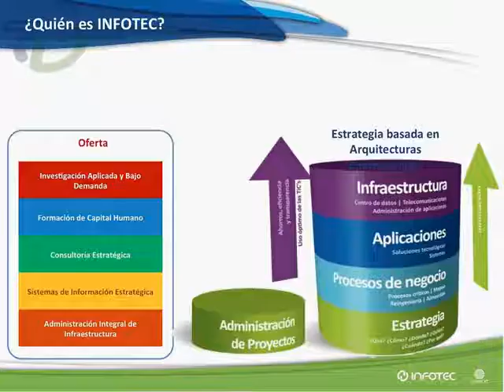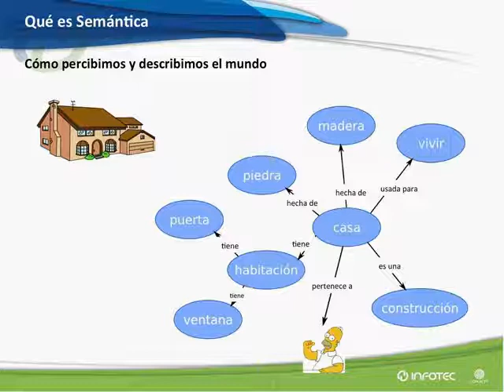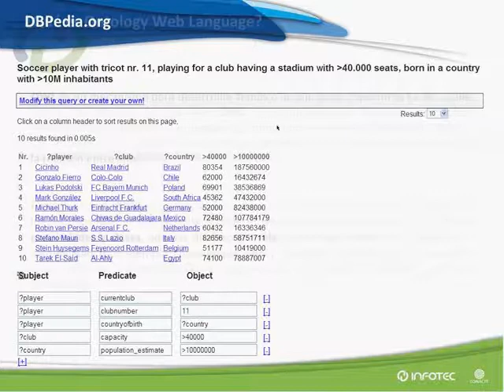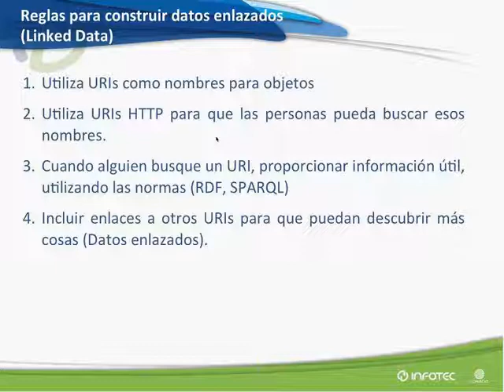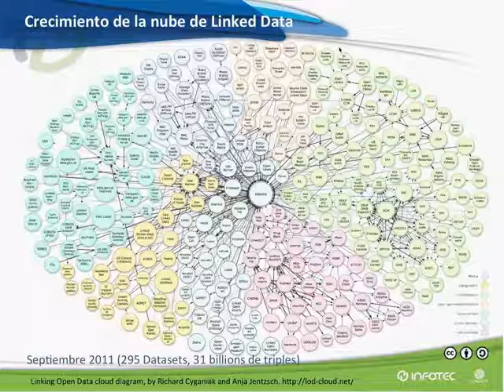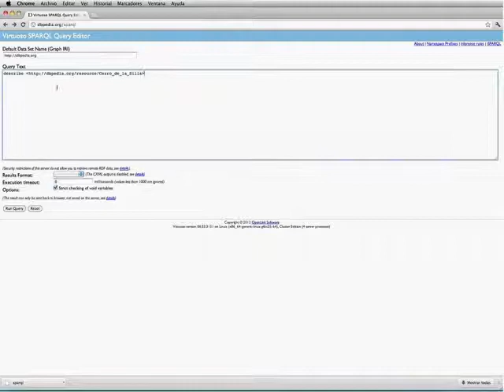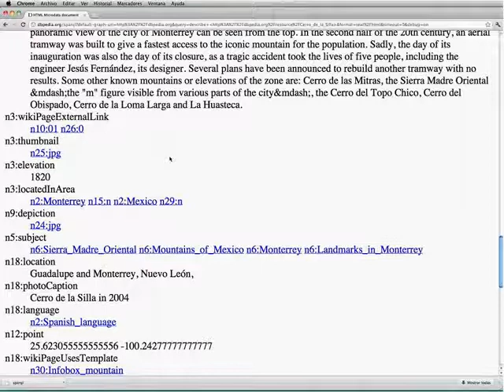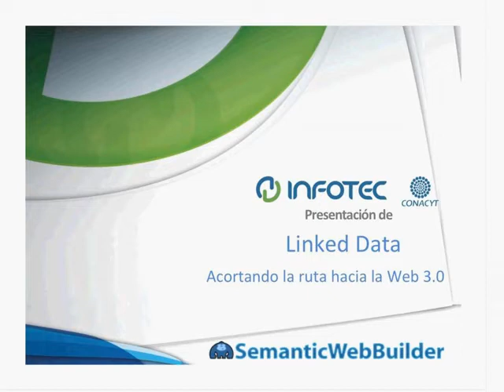Linked Data: Acortando la ruta hacia la Web 3.0, presentado por Infotec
Una nueva versión de la web se aproxima, cuyo objetivo es facilitar el intercambio y la transferencia de conocimiento, para ello surgen propuestas como la de linked data la cual describe la forma de exponer, compartir y conectar piezas de datos, información y conocimiento através de la web, acercándonos cada vez más a la Web Semántica.